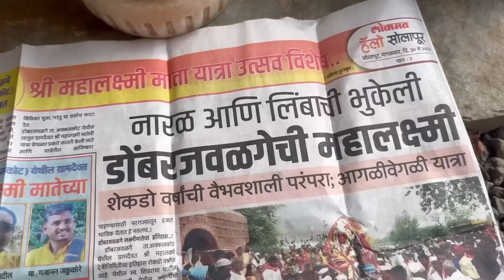पियुशनी माझ्या लग्नालासाठी दोन मुली पाहिल्यात 😍/ Kisan More EnterTainment